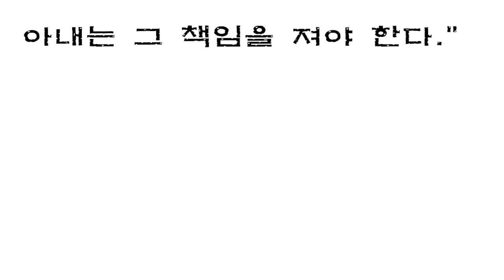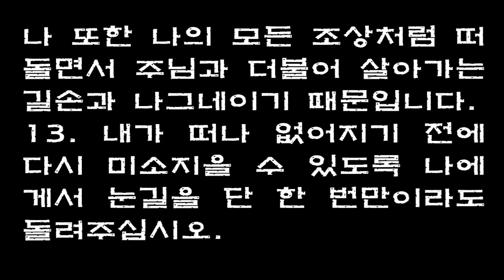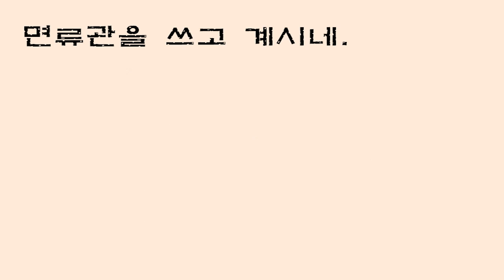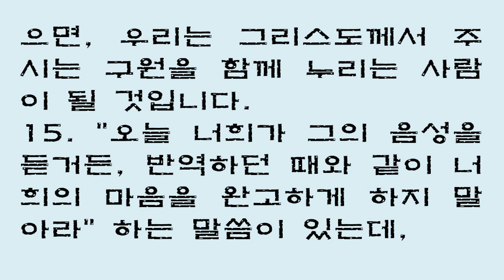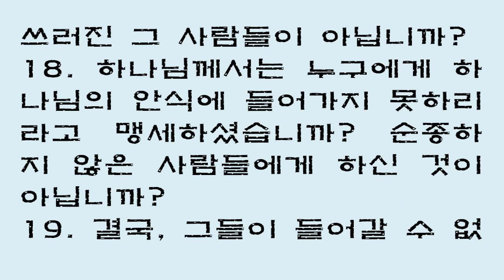4월 28일 맥체인식 성경읽기 [민수기 5, 시편 39, 아가 3, 히브리서 3] - 새번역 April 28 Robert Murray McCheyne daily bible read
4월 28일 맥체인식 성경읽기 [민수기 5장, 시편 39편, 아가 3장, 히브리서 3장] - 새번역

1주님께서 모세에게 말씀하셨다.

2"너는 이스라엘 자손에게, 악성 피부병 환자와 고름을 흘리는 사람과 주검에 닿아 부정을 탄 사람은 모두 진에서 내보내야 한다고 지시하여라.

3남자나 여자나 가릴 것 없이 똑같이 진 바깥으로 내보내어, 내가 머물고 있는 진을 더럽히지 않도록 하여라."

4이스라엘 자손은, 그 말씀대로 그런 사람을 진 바깥으로 내보냈다. 이스라엘 자손은 주님께서 모세에게 말씀하신 대로 하였다.

5주님께서 모세에게 말씀하셨다.

6"너는 이스라엘 자손에게 일러라. 남자나 여자를 가릴 것 없이, 남에게 어떤 잘못이든지 저질러서 그 일로 주를 배신하였을 때에, 그런 사람은 자기의 잘못을 깨닫는 대로,

7자기가 저지른 잘못을 고백하고, 피해자에게 본래의 값에다가 오분의 일을 더 얹어서 갚아야 한다.

8그 피해자에게 대신 보상을 받을 근친이 없으면, 그 배상액은 죄를 속량하려고 바치는 속죄양과 함께 주님께로 돌아가, 제사장의 몫이 된다.

9또한 이스라엘 자손이 바치는 거룩한 제물 가운데서, 흔들어서 바치는 것도 모두 제사장의 몫이 된다.

10각자가 가지고 온 거룩한 제물은 가져 온 그 사람의 것이다. 그러나 그가 일단 그것을 어떤 제사장에게 주었으면, 그것은 제사장의 것이다."

11주님께서 모세에게 말씀하셨다.

12"이스라엘 자손에게 말하여라. 네가 그들에게 전할 말은 이렇다.어떤 남편이든지, 아내가 잘못을 저질러 남편을 배반하여,

13남편 몰래 다른 남자와 동침하였는데, 아내가 그 사실을 숨기고 있고, 그 여인이 강요받음 없이 스스로 몸을 더럽혔는데도 증인마저 없고, 현장에서 붙들리지도 않았을 경우에,

14남편이, 자기 아내가 몸을 더럽혔으므로 화가 나서 아내를 의심하게 되거나, 또는 아내가 전혀 몸을 더럽히지 않았는데도, 다만 남편이 의처증에 걸려 아내에게 미운 감정이 생기면,

15그 남편은 아내를 제사장에게 데리고 가서 아내의 몫으로 보릿가루 십분의 일 에바를 제물로 바쳐야 한다. 그 제물에는 기름을 붓거나 향을 얹을 필요가 없다. 그것은 미움 때문에 바치는 곡식제물이며, 잘못을 상기하여 기억하게 하는 곡식제물이기 때문이다.

16제사장은 그 여인을 앞으로 나오게 하여 주님 앞에 세운다.

17제사장은 거룩한 물을 오지 그릇에 한 그릇 떠다가, 성막 바닥의 흙을 긁어서 그 물에 탄다.

18제사장은 그 여인을 주 앞에 서게 한 다음, 그 여인의 머리채를 풀게 하고, 기억하게 하는 곡식제물, 곧 미움 때문에 바치는 곡식제물을 그 여인에게 주어서 들고 있게 하고, 제사장 자신은 쓴 물, 곧 저주를 내리는 물을 자기 손에 들고서,

19그 여인에게 다음과 같이 말하면서 맹세를 시킨다. '어떤 남자와도 동침한 일이 없고, 지금의 남편과 결혼한 이래 그를 배반하여 몸을 더럽힌 일이 없으면, 저주를 내리는 이 쓴 물이 네게 아무런 해가 되지 않을 것이다.

20그러나 네가 남편과 함께 사는 동안 그를 배반하여 네 몸을 더럽혔으면, 곧 네 남편이 아닌 다른 남자와 동침한 일이 있으면,

21(이 때에 제사장은 그 여인에게, 저주를 받아도 좋다는 맹세를 하게 한다.) 주님께서는 네 허벅지를 마르게 하고 네 배가 부어 오르게 하는 저주를 내려, 네 겨레 가운데서 너를 본보기로 삼으실 것이다.

22저주를 불러일으키는 이 물이 네 몸 속으로 들어가서, 네 배를 부어 오르게 하고, 네 허벅지를 마르게 할 것이다.' 이렇게 제사장이 맹세를 시키면, 그 여인은 '아멘, 아멘!' 하고 응답하여야 한다.

23그러면 제사장은 위에서 한 저주의 말을 글로 써서, 그 쓴 물에 담가 씻는다.

24(이 쓴 물은 저주를 불러일으키는 물로서, 제사장이 그 여인에게 마시게 하는 물이다. 저주를 불러일으키는 그 물이 그 여인의 몸 속으로 들어가면, 그 여인은 쓰라린 고통을 겪게 된다.)

25제사장은 그 여인의 손에서 미움 때문에 바치는 그 곡식제물을 받아서, 주 앞에서 흔들고, 제단으로 가져간다.

26제사장은 그 곡식제물에서 정성의 표시로 한 움큼만 집어 내어 제단에서 불사른다. 이 일이 끝나면, 마지막으로 제사장은, 그 준비된 물을 여인에게 주어 마시게 한다.

27제사장이 여인에게 물을 주어 마시게 했을 때에, 그 여인이 자기 남편을 배반하고 제 몸을 더럽힌 일이 있다면, 저주를 불러일으키는 그 물이 그 여인의 몸에 들어가면서, 여인은 쓰라린 고통과 함께 배가 부어 오르고, 허벅지가 마른다. 그러면 그 여인은 겨레 가운데서 저주받은 자가 된다.

28그러나 그 여인이 제 몸을 더럽힌 일이 없이 깨끗하면, 아무런 해도 없고, 임신에도 지장이 없다.

29이것은 여인이 남편을 두고도, 그를 배신하여 제 몸을 더럽혀, 남편에게서 미움을 받을 때에 하는 의식이다.

30때로는 남편이 공연히 의처증이 생겨 자기 아내를 미워하는 경우에도, 여인은 주님 앞에 서야 하고, 제사장은 이 의식을 그 여인에게 행하여야 한다.

31남편이 아내에게 이렇게 하여도 남편에게는 잘못이 없다. 그러나 아내에게 죄가 있으면, 아내는 그 책임을 져야 한다."

1내가 속으로 다짐하였다. "나의 길을 내가 지켜서, 내 혀로는 죄를 짓지 말아야지. 악한 자가 내 앞에 있는 동안에는, 나의 입에 재갈을 물려야지."

2그래서 나는 입을 다물고, 아무 말도 하지 않았다. 심지어 좋은 말도 하지 않았더니, 걱정 근심만 더욱더 깊어 갔다.

3가슴 속 깊은 데서 뜨거운 열기가 치솟고 생각하면 할수록 울화가 치밀어 올라서 주님께 아뢰지 않고는 견딜 수 없었다.

4"주님 알려 주십시오. 내 인생의 끝이 언제입니까? 내가 얼마나 더 살 수 있습니까? 나의 일생이 얼마나 덧없이 지나가는 것인지를 말씀해 주십시오."

5주님께서 나에게 한 뼘 길이밖에 안 되는 날을 주셨으니, 내 일생이 주님 앞에서는 없는 것이나 같습니다. 진실로 모든 것은 헛되고, 인생의 전성기조차도 한낱 입김에 지나지 않습니다. (셀라)

6걸어다닌다고는 하지만, 그 한평생이 실로 한오라기 그림자일 뿐, 재산을 늘리는 일조차도 다 허사입니다. 장차 그것을 거두어들일 사람이 누구일지는 아무도 모르는 일입니다.

7그러므로 주님, 이제, 내가 무엇을 바라겠습니까? 내 희망은 오직 주님뿐입니다.

8내가 지은 그 모든 죄악에서 나를 건져 주십시오. 나로 어리석은 자들의 조롱거리가 되지 않게 해주십시오.

9내가 잠자코 있으면서 입을 열지 않음은, 이 모두가 주님께서 하신 일이기 때문입니다.

10주님의 채찍을 나에게서 거두어 주십시오. 주님의 손으로 나를 치시면, 내 목숨은 끊어지고 맙니다.

11주님께서 인간의 잘못을 벌하시고, 그 아름다움을 좀이 먹은 옷같이 삭게 하시니, 인생이란 참으로 허무할 뿐입니다. (셀라)

12주님, 내 기도를 들어 주십시오. 내 부르짖음에 귀를 기울여 주십시오. 내 눈물을 보시고, 잠잠히 계시지 말아 주십시오. 나 또한 나의 모든 조상처럼 떠돌면서 주님과 더불어 살아가는 길손과 나그네이기 때문입니다.

13내가 떠나 없어지기 전에 다시 미소지을 수 있도록 나에게서 눈길을 단 한 번만이라도 돌려주십시오.

1(여자) 나는 잠자리에서 밤새도록 사랑하는 나의 임을 찾았지만, 아무리 찾아도 그를 만나지 못하였다.

2'일어나서 온 성읍을 돌아다니며 거리마다 광장마다 샅샅이 뒤져서 사랑하는 나의 임을 찾겠다'고 마음 먹고, 그를 찾아 나섰지만 만나지 못하였다.

3성 안을 순찰하는 야경꾼들을 만나서 "사랑하는 나의 임을 못 보셨어요?" 하고 물으며,

4그들 옆을 지나가다가, 드디어 사랑하는 나의 임을 만났다. 놓칠세라 그를 꼭 붙잡고, 나의 어머니의 집으로 데리고 갔다. 어머니가 나를 잉태하던 바로 그 방으로 데리고 갔다.

5예루살렘의 아가씨들아, 노루와 들사슴을 두고서 부탁한다. 우리가 마음껏 사랑하기까지는, 흔들지도 말고 깨우지도 말아 다오.

6거친 들을 헤치며, 연기 치솟듯 올라오는 저 사람은 누구인가? 몰약과 유향 냄새 풍기며, 장사꾼들이 가지고 있는 온갖 향수 냄새 풍기며 오는구나.

7아, 솔로몬이 탄 가마로구나. 이스라엘 장사 가운데서도 빼어난 용사 예순 명이 그를 호위하는구나.

8모두들 칼로 무장했구나. 전쟁에 익숙한 군인들이 야간 기습에 대비하여 저마다 허리에 칼을 찼구나.

9솔로몬 왕은 그 가마를 레바논의 나무로 만들었구나.

10기둥은 은으로 입히고, 닫집은 금으로 꾸미고, 자리에는 보랏빛 털을 깔았구나. 그 안은 사랑으로 가득 찼구나. 예루살렘의 아가씨들아,

11시온의 딸들아, 나와서 보아라. 솔로몬 왕이다. 그가 결혼하는 날, 그의 마음이 한껏 즐거운 날, 어머니가 씌워 준 면류관을 쓰고 계시네.

1그러므로 하늘의 부르심을 함께 받은 거룩한 형제자매 여러분, 우리가 고백하는 신앙의 사도요, 대제사장이신 예수를 깊이 생각하십시오.

2이 예수는 모세가 하나님의 온 집안에 성실했던 것과 같이, 자기를 세우신 분께 성실하셨습니다.

3집을 지은 사람이 집보다 더 존귀한 것과 같이, 예수는 모세보다 더 큰 영광을 누리기에 합당한 분이십니다.

4어떠한 집이든지 어떤 사람이 짓습니다. 그러나 모든 것을 지으신 분은 하나님이십니다.

5모세는, 하나님께서 장차 말씀하시려는 것을 증언하기 위한 일꾼으로서, 하나님의 온 집안 사람에게 성실하였습니다.

6그러나 그리스도는 아들로서, 하나님의 집안 사람을 성실하게 돌보셨습니다. 우리가 그 소망에 대하여 확신과 자부심을 지니고 있으면, 우리는 하나님의 집안 사람입니다.

7그러므로 성령이 이와 같이 말씀하셨습니다. "오늘 너희가 그의 음성을 듣거든,

8너희 조상들이 광야에서 시험받던 날에 반역한 것과 같이, 너희 마음을 완고하게 하지 말아라.

9거기에서 그들은 나를 시험하여 보았고, 사십 년 동안이나 내가 하는 일들을 보았다.

10그러므로 나는 그 세대에게 분노해서 말하였다. '그들은 언제나 마음이 미혹되어서 내 길을 알지 못하였다.'

11내가 진노하여 맹세한 대로 그들은 결코 내 안식에 들어오지 못할 것이다."

12형제자매 여러분, 여러분 가운데에 믿지 않는 악한 마음을 품고서, 살아 계신 하나님을 떠나는 사람이 아무도 없도록, 여러분은 조심하십시오.